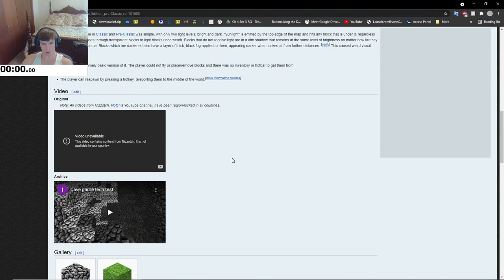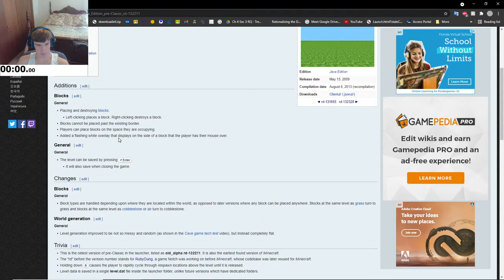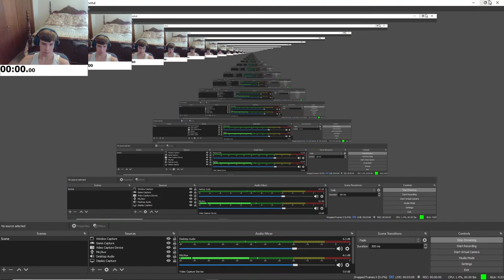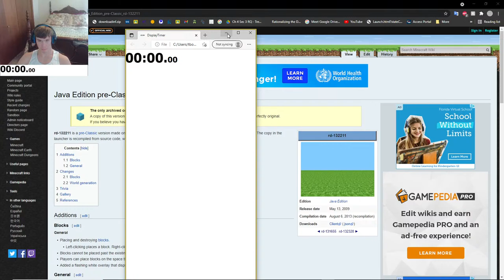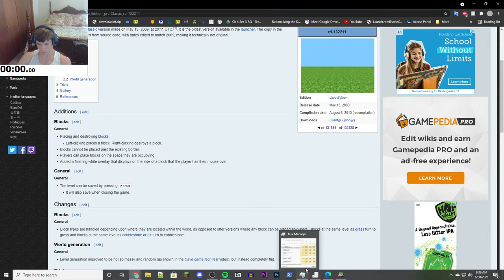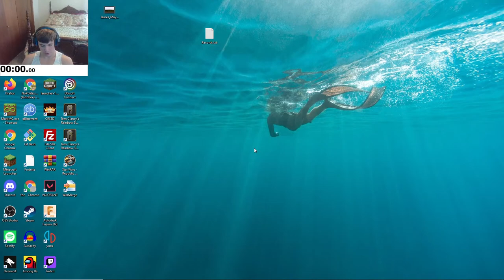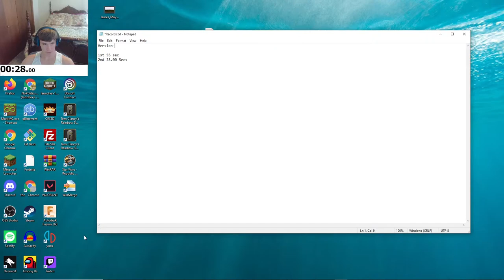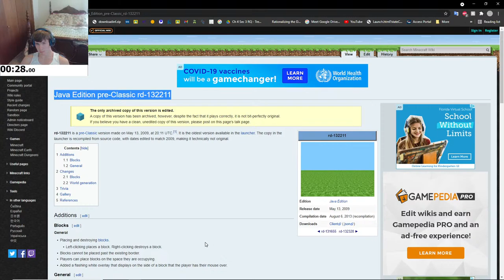Speedrunning Every Feature in Every Version of Minecraft #1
I will be speedrunning every feature in every Version of Minecraft.  Starting with Java Edition pre-Classic rd-132211.

Highly Recommend